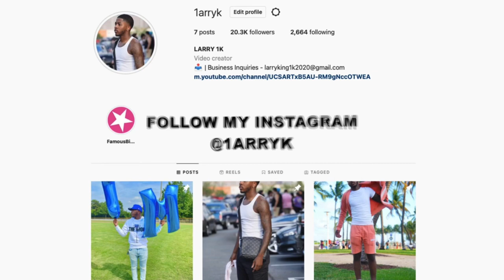Target Manager Called The Big Homie!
I See All DM’s ! DM me ! @1ARRYK ❤️